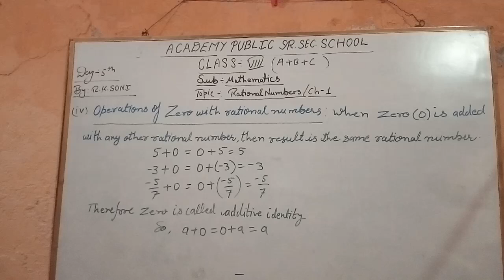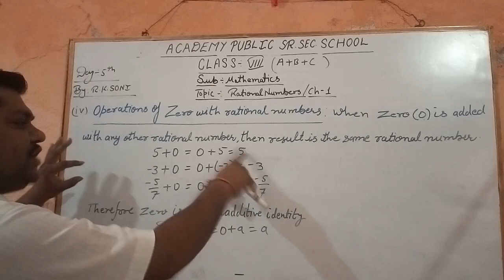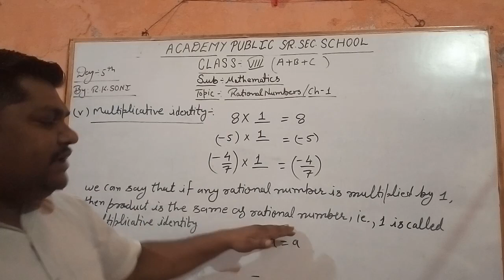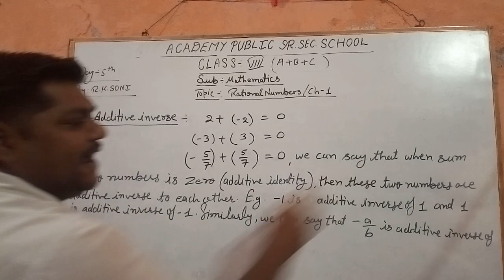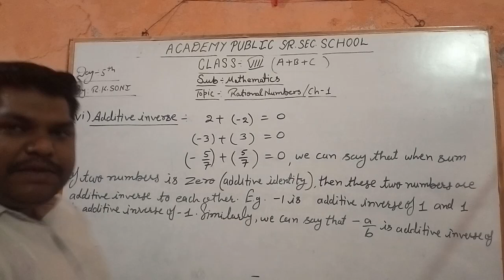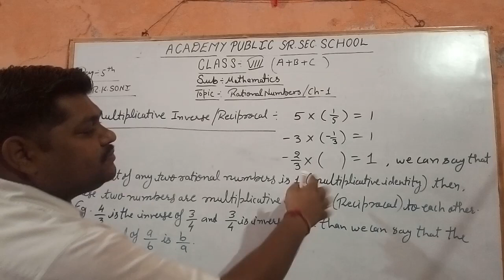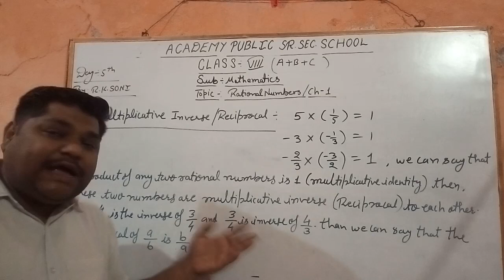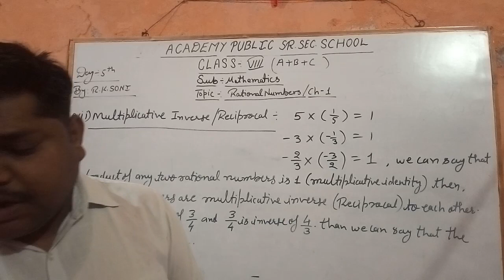8th class Rational numbers by R.K.Soni